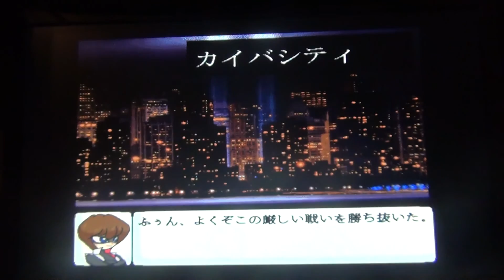Eight Marbles 2: Teduka Playthrough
*Warning* This video contains some mild language. Unless you don't watch through the whole video, or if you want to watch it anyway. I don't care. Anyways, this'll be the first time in Eight Marbles where I play as a guy instead of a girl. Eight Marbles 2 has about 32 characters, and only 6 are males. And since about 81% of the characters are females, I must have picked a guy early. So far we're only played 5 females and 1 male. Specifically Lily, Cure Black, Chyoko, Runa, and Cure Bright for females, and Teduka for the male. But hey, not that it matters. Teduka's great! Basically he's a tennis player. And tennis rackets and balls are his common methods for attacks. I actually decided to be a know-it-all and advance to Normal Mode before trying him out on Easy Mode. I actually practiced with him 3 times already on Normal Mode. With this exact same character order. I liked playing as him, but I hate to say this, but some of his moves suck. We even ran across 3 different characters that became a hindrance to finishing the video faster. The first was Sin Asuka, the sword guy. After him came Amrita, followed by Lacus Clyne. Amrita and Lacus Clyne are difficult since they're final bosses, and it took me at least an hour to finish them both off. But I finally did. Enjoy!